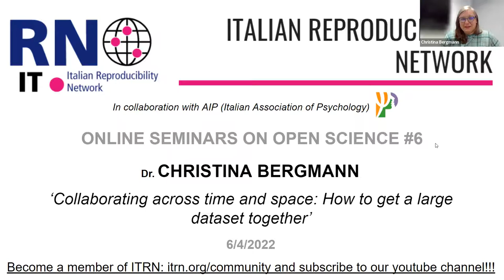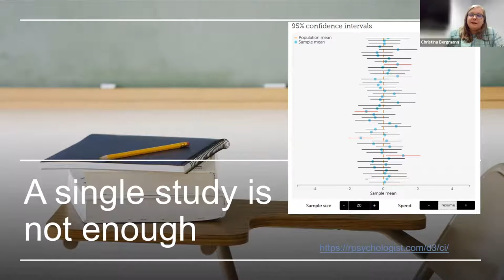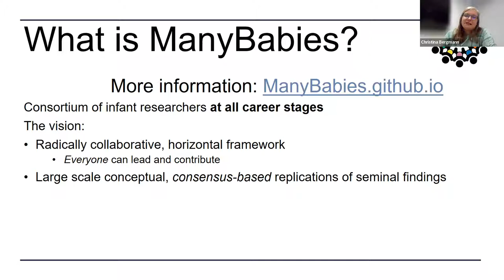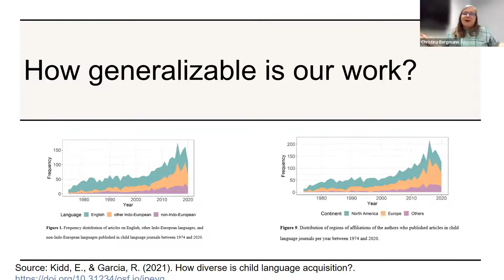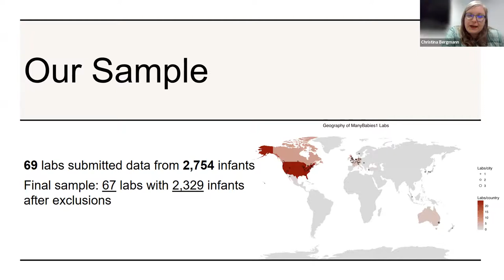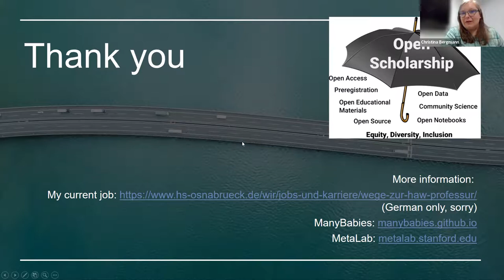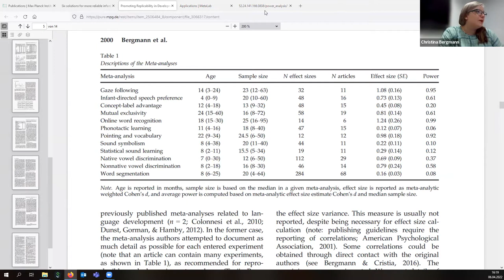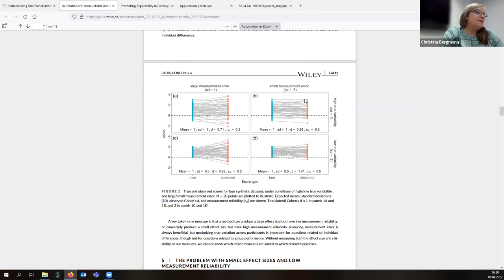Christina Bergmann - Collaborating across time and space: How to get a large dataset together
Online Seminar on Open Science #6 - Christina Bergmann - Collaborating across time and space: How to get a large dataset together

00:00 Introduction
04:55 Collaborating across time and space
56:01 Open Discussion

Online Seminars on Open Science is an ITRN educational initiative organized with the help of AIP - Associazione Italiana di Psicologia